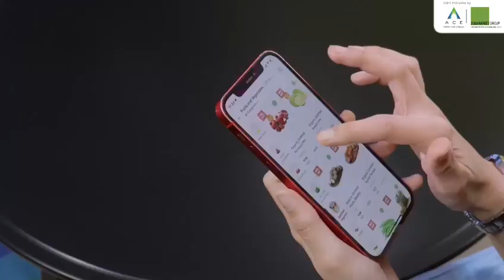Reached Supermarket in 5 Min ,1BHK Starts at 40.49 Lacs In Thane .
Reached  Supermarket    in 5 Min in Metropolis Codename Ode to Perfection ,1BHK Starts at 40.49 Lacs .